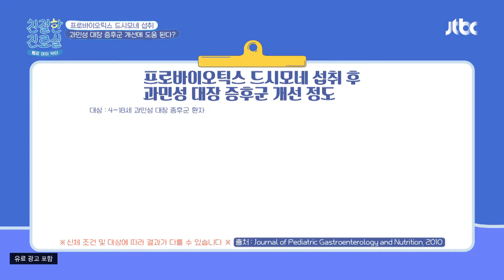대장암 예방에 도움을 주는 '프로바이오틱스 드시모네' 섭취 친절한 진료실(hello my doctor) 90회 | JTBC 220418 방송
대장암 예방에 도움을 주는 '프로바이오틱스 드시모네' 섭취